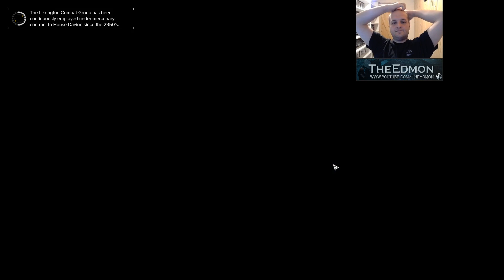True Nightmare Mode - Battletech Revised v2 - Episode 96